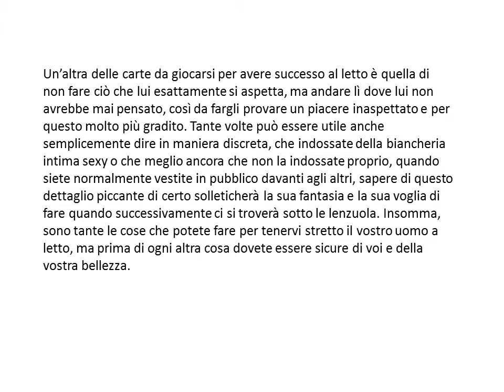Tecniche di seduzione a letto - conquistaragazza.it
Il testo completo di questa fantastica guida, pratica e solida, su Come far godere una donna , lo trovi qui